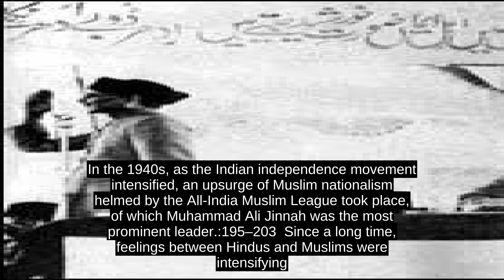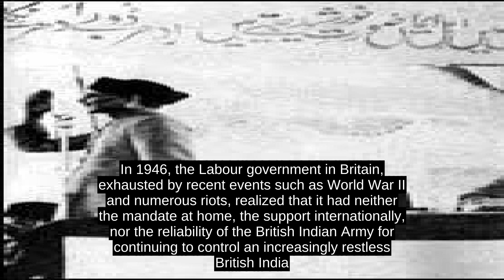Independence Day (Pakistan)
Independence Day (Urdu: یوم آزادی  &#8206;; Yāum-e-Āzādi), observed annually on 14 August, is a national holiday in Pakistan